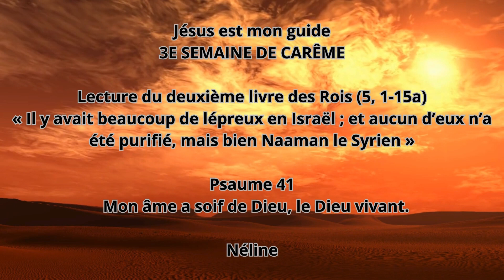Jésus mon guide 040324 Neline